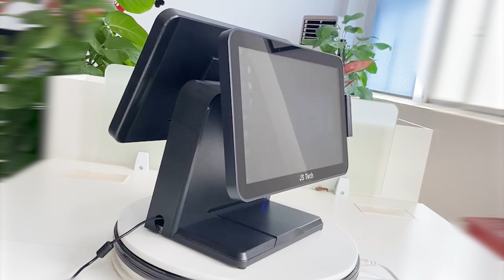Focus on smart cash registers for retail/supermarket convenience stores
Focus on retail/supermarket convenience stores
Supports credit card membership, gift cards, etc.